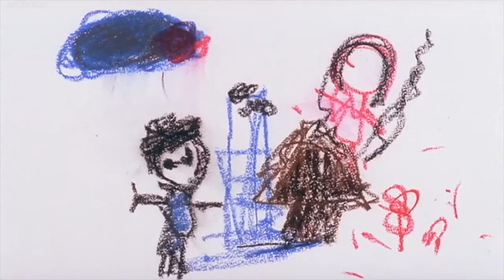ＮＯ ＬＯＮＧＥＲ ＨＵＭＡＮ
(Seizure Warning)

Song inspired by Osamu Dazai's novel of the same name

clips from Neon Genesis Evangelion